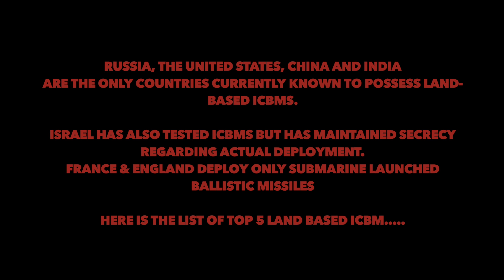TOP 5 LAND BASED ICBM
Russia, the United States, China and India are the only countries currently known to possess land-based ICBMs.
Israel has also tested ICBMs but has maintained secrecy regarding actual deployment.
France deploys only Submarine Launched Ballistic Missiles

Here is the list of Top 5 land based ICBM.

RS-24 YARS– ICBM (Soviet Union/Russia)

At number 1 in our list is RS-24

The RS-24 Yars also known as RT-24 Yars is a Russian M.I.R.V. equipped, intercontinental ballistic missile first tested on May 29, 2007, after a secret military R&D project.
It will replace the older R-36 and UR-100N that have been in use for nearly 50 years.
It is an enhanced, M.I.R.V. development of the Topol-M and is designed to defeat present & potential anti missile defense systems. It is immune to disruption from Electronic Magnetic defensive weapons and suspected to carry decoys.

Dongfeng-41 DF-41

At number 2 in our list is Dongfeng-41

The Dongfeng-41 DF-41, is a Chinese nuclear solid-fueled road-mobile intercontinental ballistic missile.
The development of  DF-41 with M.I.R.V. technology, is reported to be in response to the deployment of the United States national missile defense system which degrades China's nuclear deterrence capability.
It is estimated to be capable of carrying 2-10 MIRV

LGM-30G Minuteman III – ICBM (USA)
At number 3 in our list is Minuteman III

The LGM-30 Minuteman is a US land-based intercontinental ballistic missile (ICBM), in service with the Air Force Global Strike Command. The LGM-30G Minuteman III version is the only land-based ICBM in service in the United States.
The Minuteman was the first MIRV-capable missile. Originally this missile carried three small yield warheads. Today, a single 300-475kt warhead from the cancelled MX program arms each missile.

Agni -V
At number 4 in our list is Agni 5

Agni 5 is an intercontinental ballistic missile developed by the Defence Research and Development Organization  of India.
It is the latest iterative development in Agni series missiles.

Though the stated range is 5,500 km, most experts believe it has a maximum range of 8,000km.
The missile brings whole of Asia and most part of Europe within India’s striking range.
Agni 5 is  a three stage solid fueled ballistic missile and is expected to feature 2-10 MIRVs in future.
Jericho III
At number 5 in our list is Jericho III

The Jericho III is believed to have a three-stage solid propellant and a payload of 1,000 to 1,300 kg. It is possible for the missile to be equipped with a single 750 kg nuclear warhead or 2 to 3 low yield MIRV warheads.

According to most experts, it has a range of 4,800 to 6,500 km ,though USAF missile proliferation survey for the Congressional Research Service puts possible maximum range at 11,500 km.